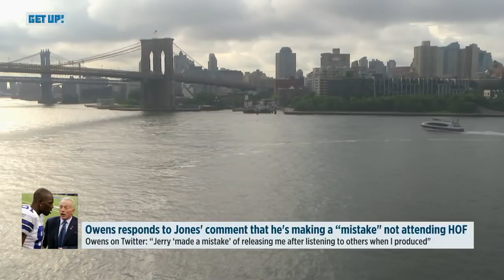Marcus Spears says Terrell Owens was not a bad teammate on Cowboys | Get Up! | ESPN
Marcus Spears joins Get Up! to give first-hand perspective on Terrell Owens from their time on the Dallas Cowboys and says he was never a bad teammate, which makes the drama around him skipping the Hall of Fame ceremony is a narrative created around him.